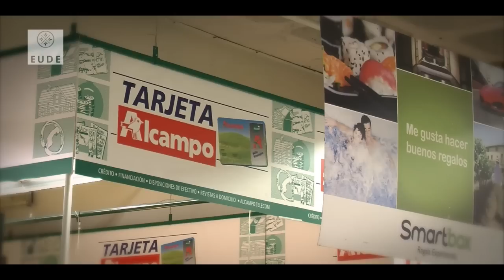Análisis de "merchandising"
Los alumnos del master en Dirección Comercial y Marketing, en el módulo perteneciente a Políticas de Distribución, realizaron un análisis de merchandising en el Hipermercado Alcampo del Centro Comercial La Vaguada, en Madrid.

El estudio consistió en que los alumnos, formados en grupos de entre 3 y 4 miembros, recorrieron las dos plantas del hipermercado recogiendo datos y realizando fotografías con el fin de analizar la persuasión arquitectónica: la estructura de planta del establecimiento, la identificación de productos de compra por impulso y compra racional, la localización de zonas frías y calientes; y un análisis de la persuasión a través de los sentidos: el ambiente sonoro, los colores, las degustaciones,...